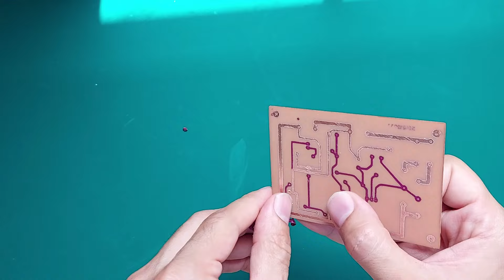Home made PCB using Mini CNC 1.5 W laser engraver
Simple home made professional PCB using mini CNC 1500 mW laser engraver, etched by etching solution.